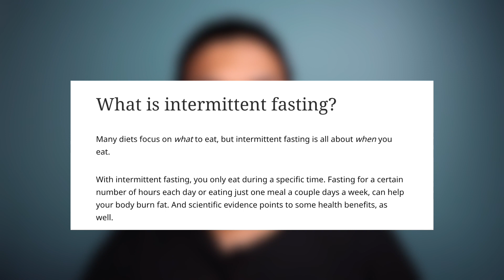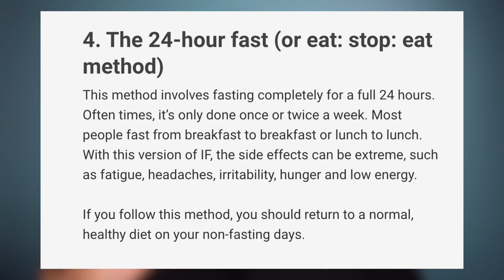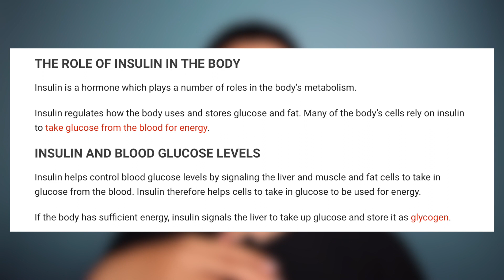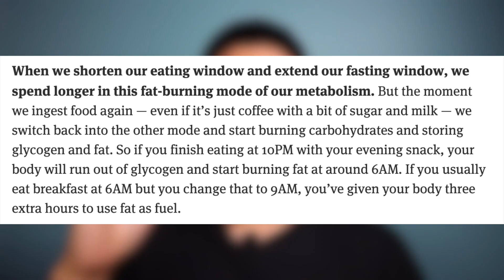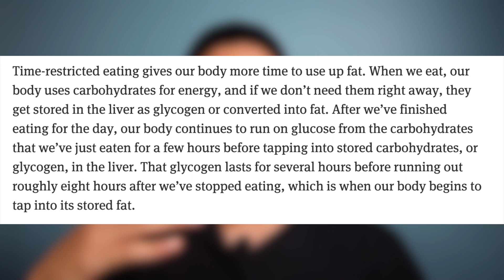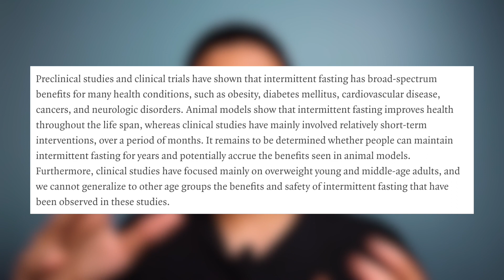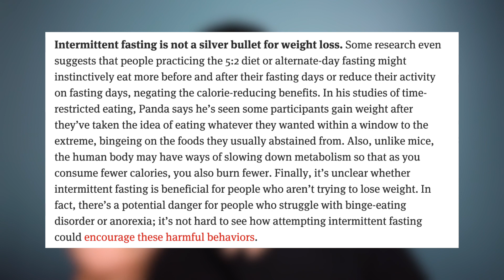Intermittent Fasting - ការតមអាហារបែបបណ្តោះអាសន្ត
វីដេអូនេះ យើងទៅនិយាយពីការតមអាហារម៉្យាងដែលមានឈ្មោះថា Intermittent Fasting។ ខាងក្រោមគឺជាប្រភពព័ត៌មានដែលបាននិយាយនៅក្នុងវីដេអូ។

Comment នៅខាងក្រោមប្រសិនបើអ្នកមានសំណួរ។

ជួបគ្នាក្នុងវីដេអូក្រោយ។